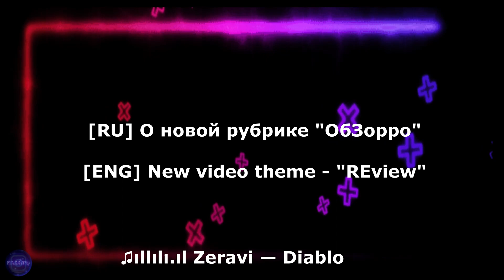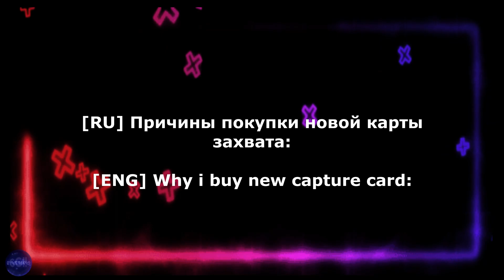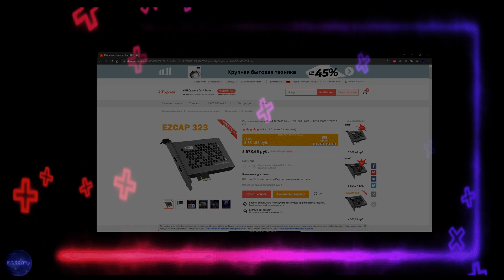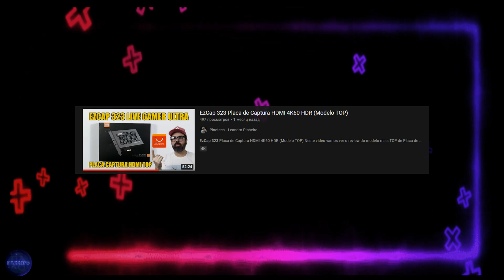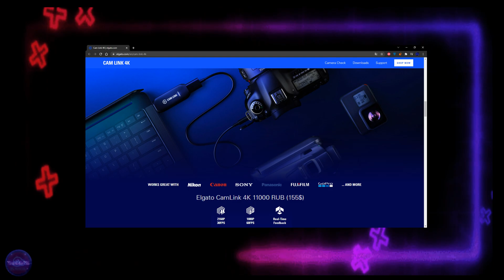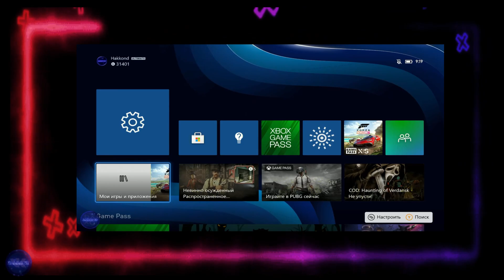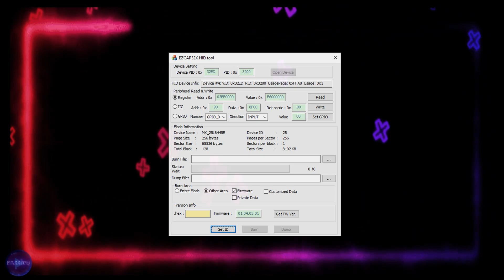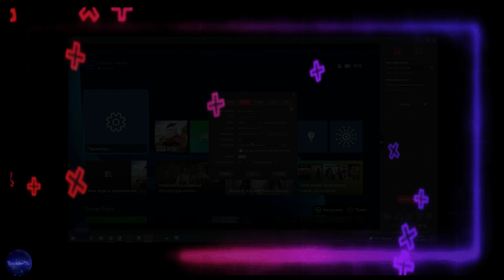[ОбЗорро | REview] Карта Захвата EzCap 323 Live Gamer ULTRA 4K30 | 2K60 | 1080p120 [RU | ENG sub.]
[RU] Обзор новой карты захвата которая поддерживает 4К, 2K и 1080p120 + HDR.
[ENG] Overview of the new capture card that supports 4К, 2K and 1080p120 + HDR.
Видео других авторов о EzCap 323 и 324 | Video other authors EzCap 323 & 324:
Музыка | Music by Zeravi:
1. Zeravi - Diablo; 2. Zeravi - LA MASSIVE; 3. Zeravi - Astronaut;
Навигация | Navigation:
0:00 - Intro;
0:06 - Начало | Start;
0:26 - В этом видео | In this Video;
0:37 - В следующем видео | In next Video;
0:51 - Нужна помощь | Need help;
1:20 - Причина покупки | Why i byu?
2:12 - Как я искал ее | My search;
2:59 - О других обзорах | Other review;
3:36 - Другие EzCap | EzCap production;
3:58 - Конкуренты | Competitors;
5:20 - Плюсы | Plus;
6:08 - Минусы | Minus;
6:50 - ПО | Soft;
7:38 - Размеры | Size;
8:38 - Еще раз ПО | Again about Soft;
8:44 - EzCap Link;
9:07 - В следующем видео | In next Video;
9:20 - Спасибо! | Thanks!